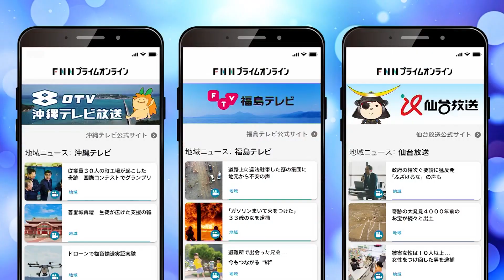プライムオンライン 中村・ふるさとＶｅｒ